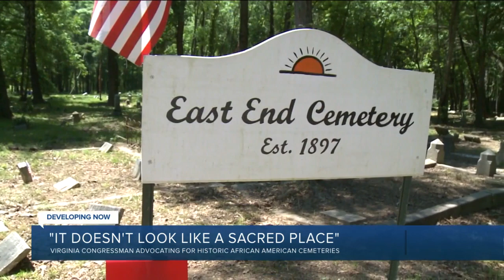Virginia congressman's bill would preserve historic cemeteries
Congressman A. Donald McEachin is introducing a federal bill to help preserve African American burying grounds and other burial sites across the nation.